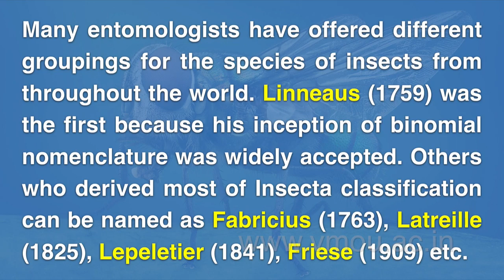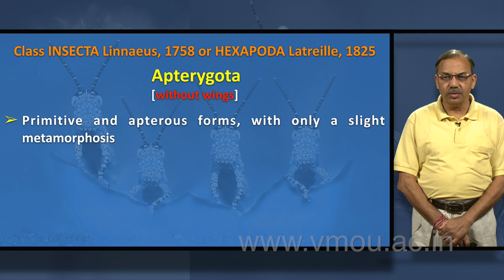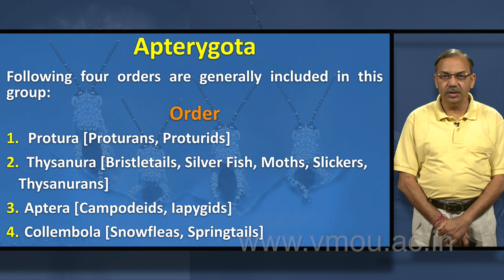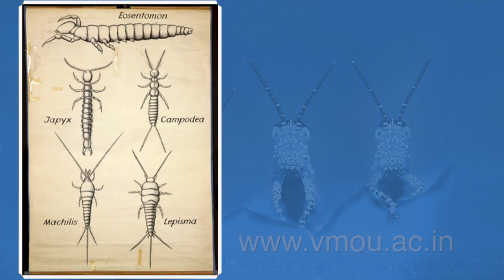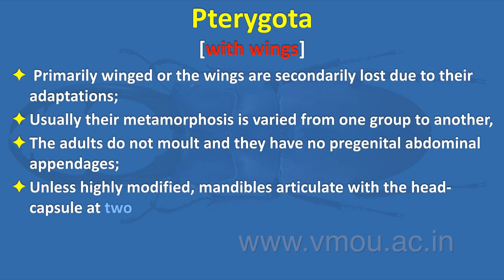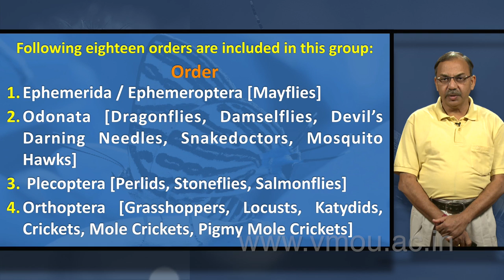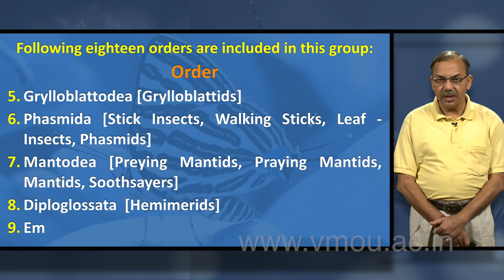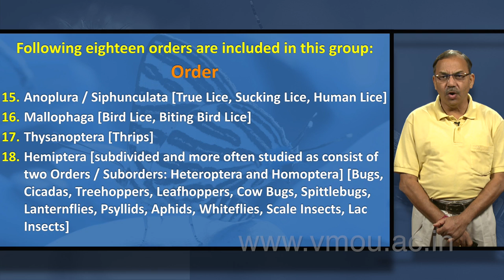INSECTA CLASSIFICATION PART-01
Dr. Rajiv K. Gupta
Professor